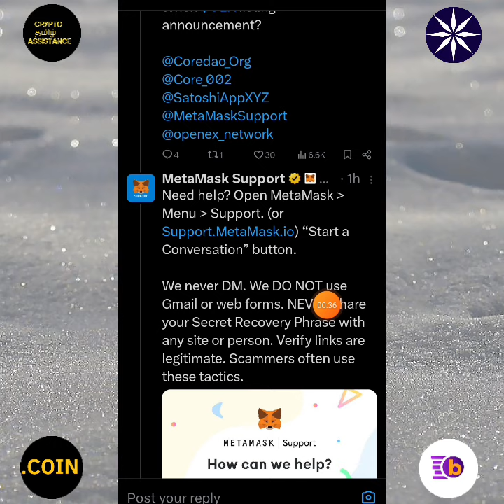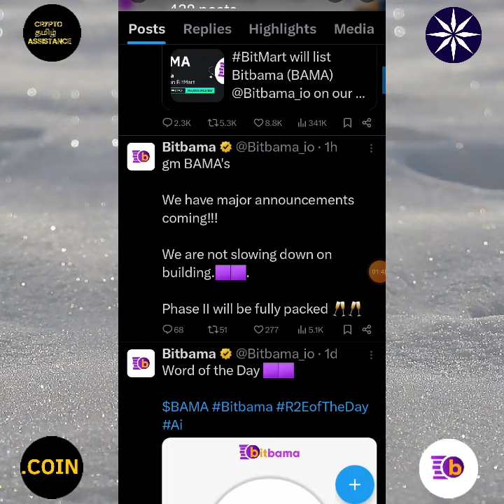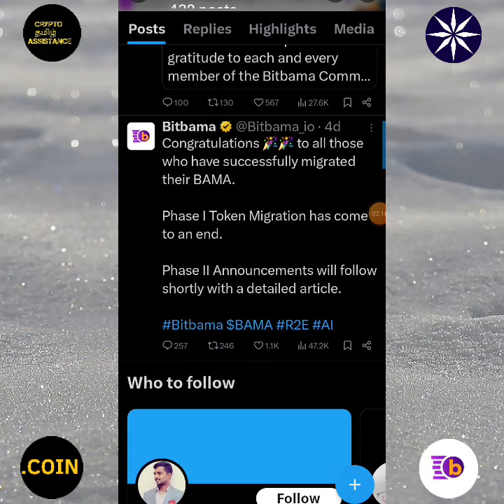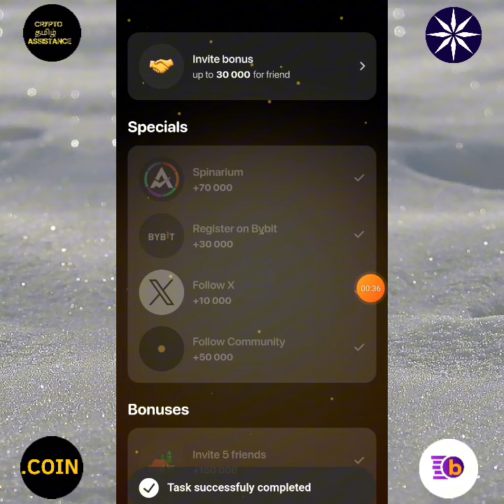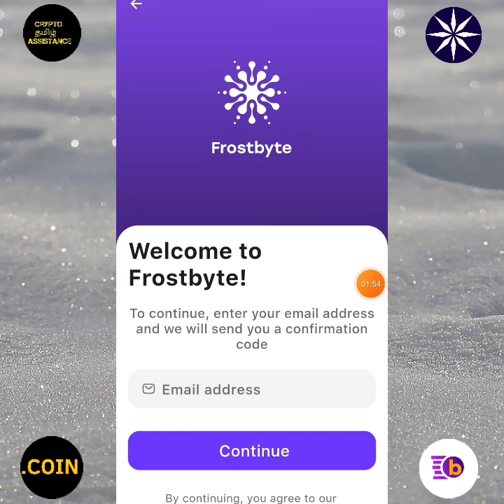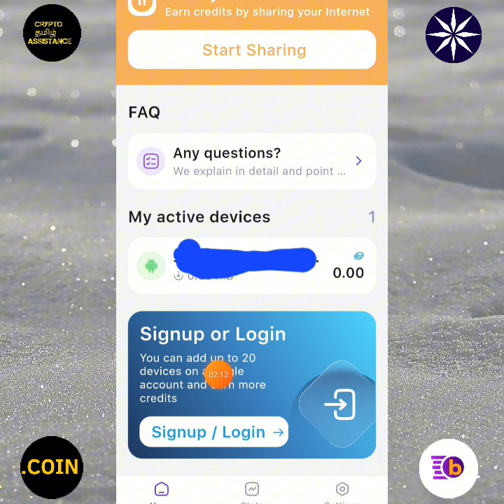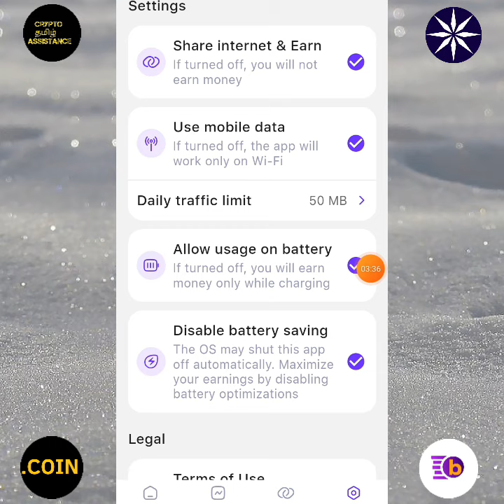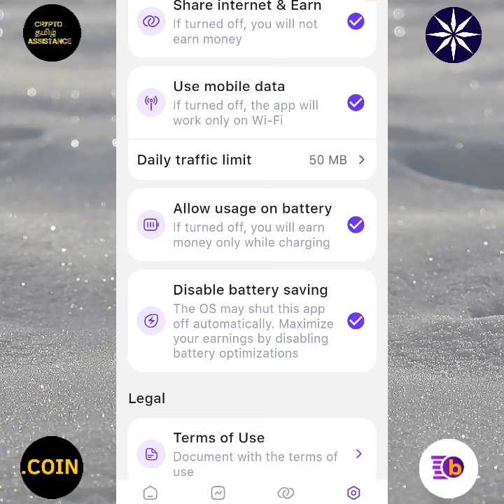Frostbyte - Ice blockchain project & dotcoin listing @cryptotamilassistance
👉 In this video we are going to discuss about the frostbyte mining, dotcoin listing & bitbama phase 2 migration update etc .